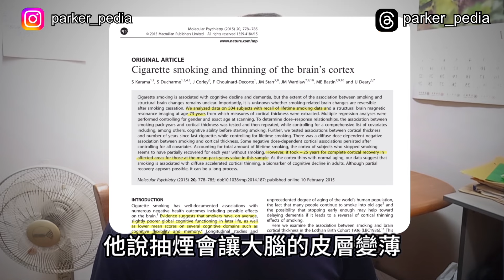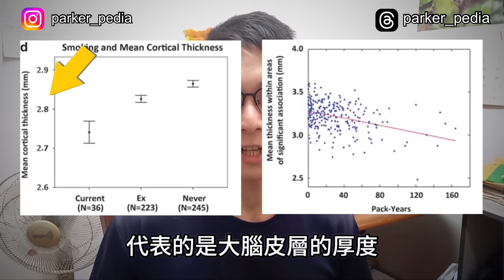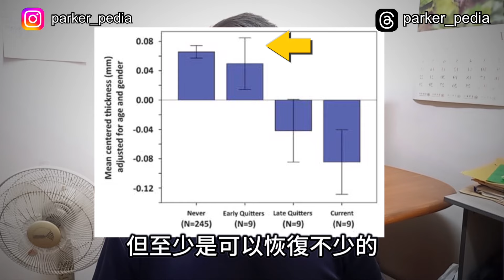抽煙竟然會讓大腦縮水？還有救嗎？